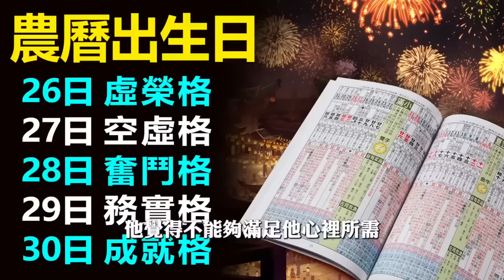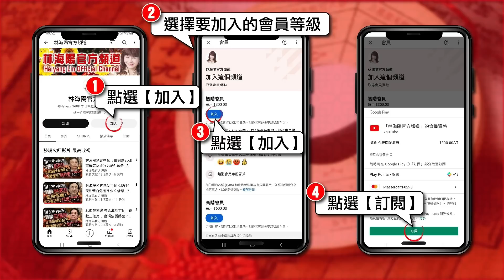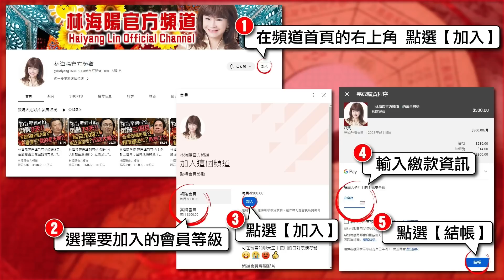林海陽獨家!密技大公開! 一眼看出你的命！農曆生日就註定！準！準！準！ 20230624